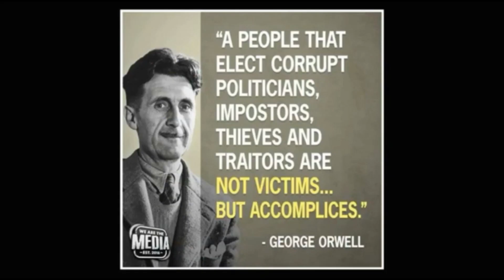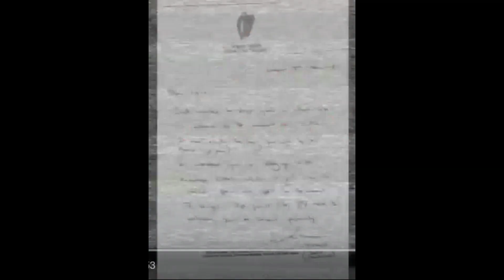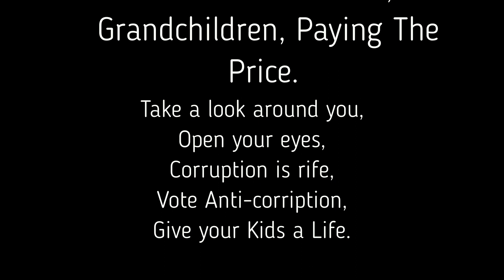Childrens Hospital.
It will be your Children and Grandchildren who will continue to pay the price for the corruption we allow in this Country. FFFGFFLABPBP,
GOFO.